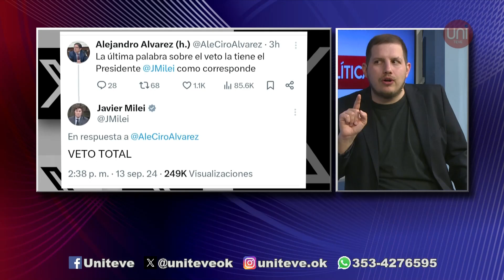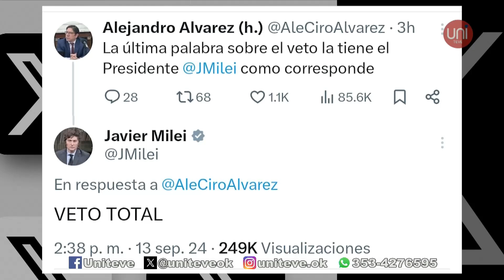Histórica sesión en el Senado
El Senado rechazó y derogó el decreto de necesidad y urgencia 656/24 por el cual se amplió en $100.000 millones el presupuesto para gastos reservados de la Secretaría de Inteligencia del Estado (SIDE) que maneja Sergio Neiffert.

Por otro lado, el presidente Javier Milei anunció que vetará la ley de financiamiento universitario.